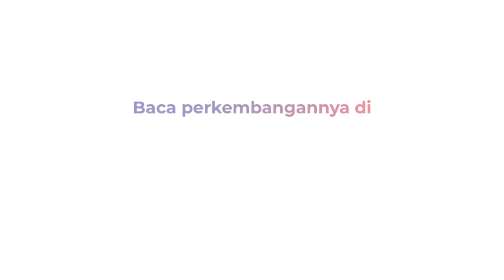Tok! Bahlil Lahadalia Resmi Jadi Ketua Umum Partai Golkar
Bahlil Lahadalia resmi menjadi Ketua Umum Golkar usai terpilih secara aklamasi dalam Musyawarah Nasional (Munas) XI Golkar. Bahlil sendiri hadir dalam acara Munas tersebut.

Munas digelar di JCC, Senayan, Jakarta, Rabu (21/8/2024). Bahlil selanjutnya akan menjabat Ketum Golkar periode 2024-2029.